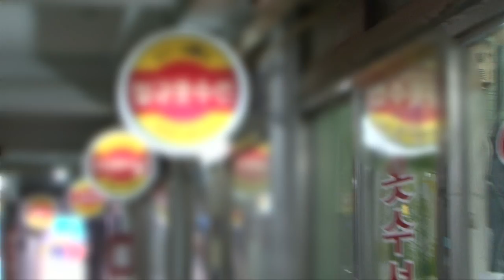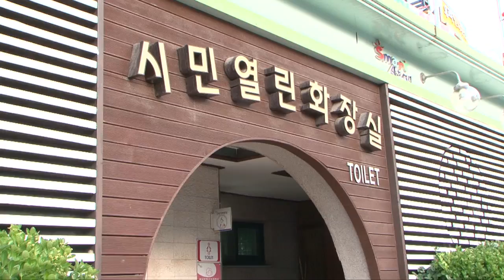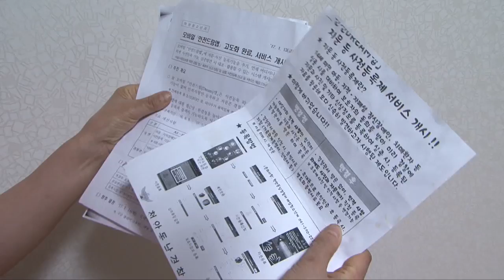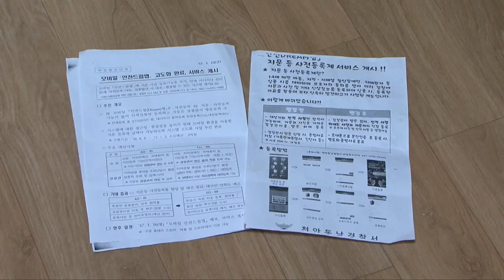치매노인돌봄가족 그 심각성은?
실제 우리 가까운 이웃들인 치매돌봄가족, 가족들은 어떤 고충을 가지고 있고, 그들의 삶은 어떨까요? 정부의 개입이 시급해보이는 치매 돌봄가족의 실태를 알아봅시다.